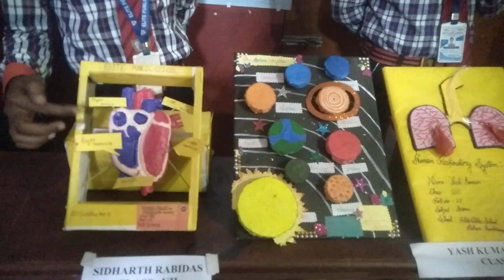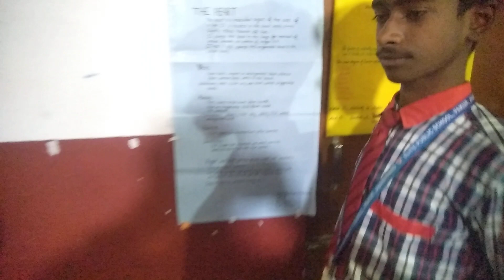respiratory system and heart and its function